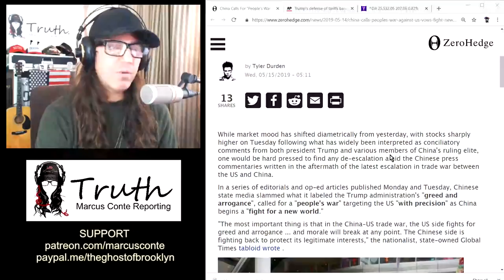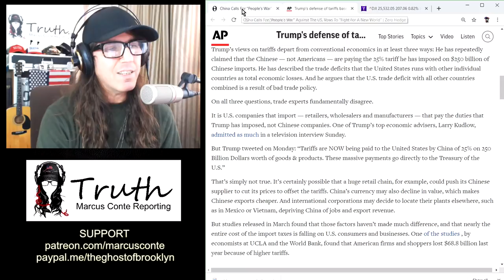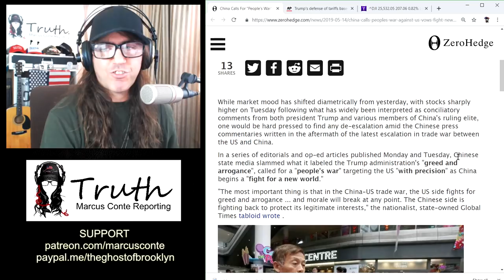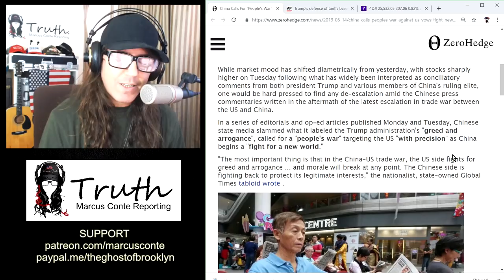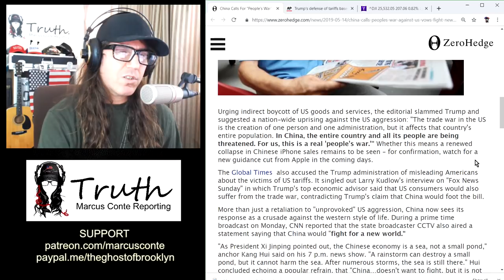TRUMP 'Trade War' Against China Triggers Culture War Against America; Good Job